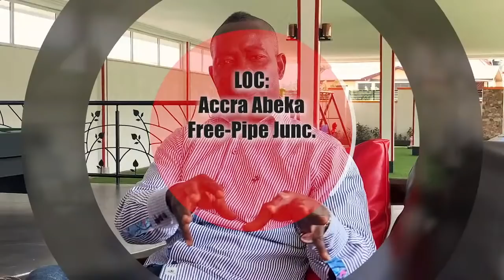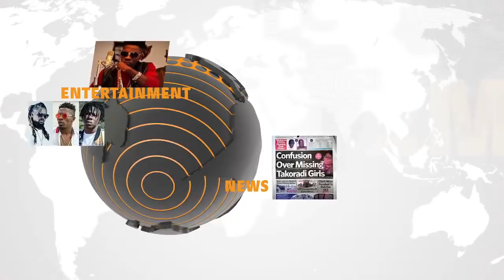Pentecost Church 3xposed; Elder Donkor & Pastors Of Hebron Prayer Camp Begs Chairman After Sacked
2Much Gh is a channel that gives you latest entertainment and hottest trends in Ghana.